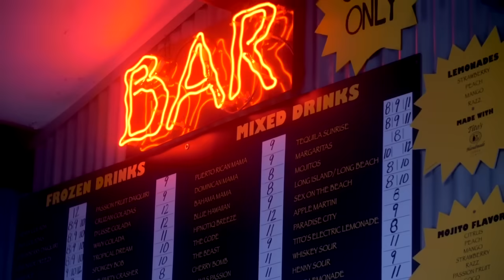Nino Man x Jadakiss - Party Time (Dir